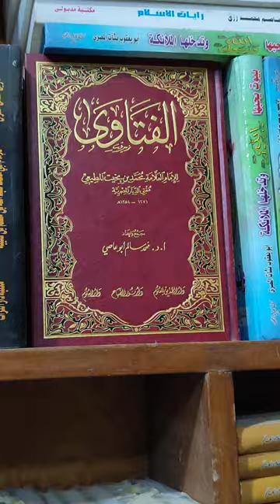الفتاوي ...محمد بخيت المطيعي